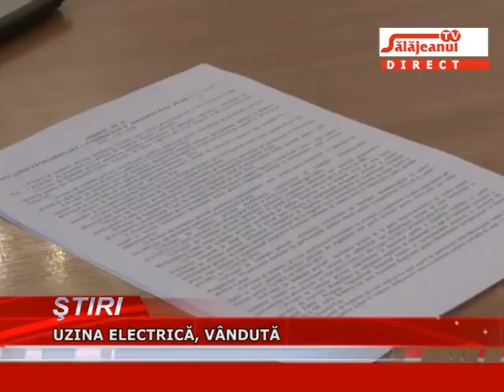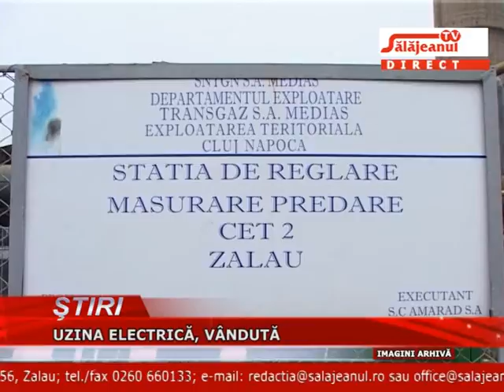UZINA ELECTRICA, VANDUTA